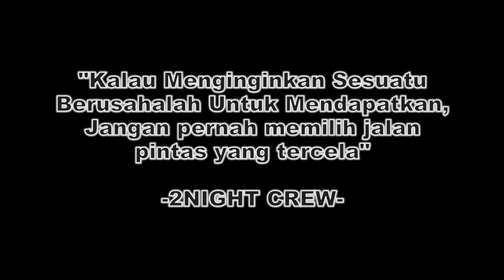WIJFILM1- BEGAL SEPEDA! Project Nation X 2Night crew & OnCinema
Assalammualaikum wr.wb
Wileujeung sumping Guys

balik lgi di channel wijdan muliawan. oke guys kali ini gw mau mendeskripsikan video ini dengan singkat.
video ini yaitu tentang begal yg ingin menjadi seorang anak sepeda.. lebih lengkapnya bisa langsung aja tonton videonya ya guys.

BAY BAY
segitu aja dari gw